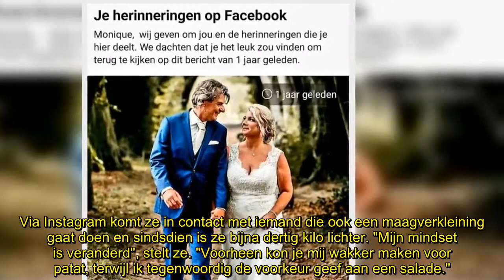Monique uit MAFS ging van maat XXL naar M: 'Zat bijna tegen depressiviteit aan'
Monique van Zessen (56) is sinds haar deelname aan 'Married at First Sight' in 2021 bijna dertig kilo afgevallen na een gastric bypass operatie. "Toen ik mijzelf op tv zag, tijdens 'Married at First Sight', werd ik geconfronteerd met hoe mijn lichaam eruit zag", doet ze haar verhaal in 'VROUW'.